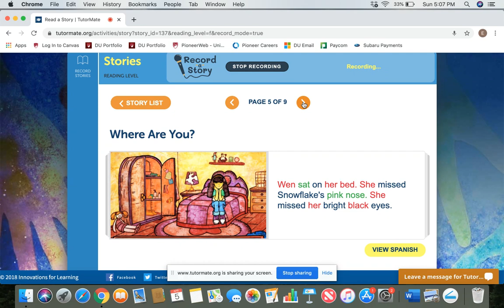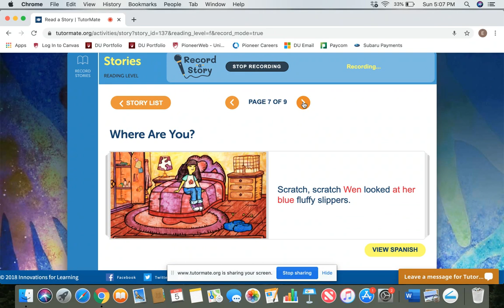Where Are You? | Denver | Valverde | Erf | Jayceon | Wheeler Trigg O`Donnell | Erin